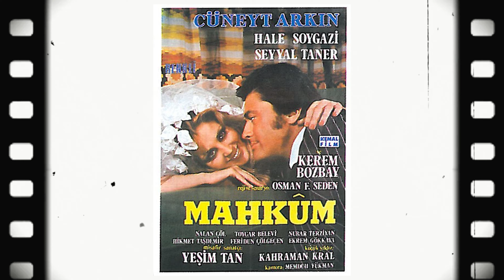Bahar Öztan'ın Hayat Hikayesi | Yeşilçam'ın Gamzeli Güzeli Bahar Öztan Kimdir ?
Bahar Öztan kimdir, kaç yaşında, neden vefat etti? Yeşilçam'ın usta oyuncusu Bahar Öztan'ın hastalığı neydi, hangi filmlerde oynadı? İşte hayatı ve biyografisi..

Yeşilçam'ın ünlü oyuncularından Kemal Sunal'ın Sümbül'ü Bahar Öztan, bir süredir kanserle mücadele ediyordu. Daha önce kanseri 3 kez yenmiş ve geçtiğimiz aylarda yeniden kanser tedavisi görmeye başlayan Yeşilçam'ın 'Gamzeli Güzeli' olarak anılan Bahar Öztan'dan acı haber geldi.

Yeşilçam'ın usta oyuncusu Bahar Öztan'ın hayatı ölüm haberinin ardından gündeme geldi. Dördüncü kez kansere yakalanan ve yoğun bakımda tedavi gören Bahar Öztan hayatını kaybetti. Halkın dilinde Gamzeli Güzel olarak tanınmaya başlayan ve çok sayıda Türk filminde yer alan Öztan Şaşkın Milyoner filmiyle sinema hayatına başlamıştı. En son 2007 yılında Koliba Film'in çektiği  Aşk Kapıyı Çalınca ve ayrıca Erler Film'in çektiği Görgüsüzler dizilerinde oynayan usta isim bir dönem Bülent Ersoy ve Seda Sayan'la sahne çalışmalarında yer aldı. Peki Bahar Öztan kimdir kaç yaşında neden vefat etti? Bahar Öztan hangi filmlerde oynadı? İşte ünlü oyuncu Bahar Öztan'ın biyografisi ve hayatı hakkında ayrıntılı bilgiler.

00:00 Bahar Öztan'ın son durumu nedir ? Bahar Öztan'ın güncel durumu..
00:34 Bahar Öztan kaç doğumlu, Bahar Öztan nereli ?
00:50 Bahar Öztan nasıl ünlü oldu ? Bahar Öztan nasıl keşfedildi ?
01:20 Bahar Öztan ve Hulusi Kentmen'li Lezzo reklamı..
01:40 Bahar Öztan'ın sinemaya girmesi.. Bahar Öztan'ın ilk filmi nedir? Bahar Öztan filmleri..
02:20 Bahar Öztan Gamzeli Kız, Gamzeli Güzel..
03:08 Bahar Öztan'ın ilk evliliği ve boşanması..
03:14 Bahar Öztan ve Doktor Civanım ile Kemal Sunal..
03:34 Bahar Öztan ve sahne.. Bahar Öztan'ın şarkıcılığı.. Bahar Öztan Bülent Ersoy ve Seda Sayan..
03:58 Bahar Öztan'ın ikinci evliliği.. Bahar Öztan'ın çocuğu.. Bahar Öztan'ın oğlu..
04:13 Bahar Öztan ve turizme atılması..
04:35 Bahar Öztan'ın kreş işletmesi..
05:30 Bahar Öztan ve Yeşilçam Sokağı..
05:54 Bahar Öztan'ın ilk hastalığı ve tedavisi..
06:38 Bahar Öztan'ın yeşilçam hakkında düşünceleri..
08:28 Bahar Öztan ve arabesk filmler.. Bahar Öztan ve seksenler.. Bahar Öztan 80ler..
09:03 Bahar Öztan ve Kadir İnanır.. Bahar Öztan ve Cüneyt Arkın..
10:34 Bahar Öztan'ın oğlunun annesi hakkında açıklaması..